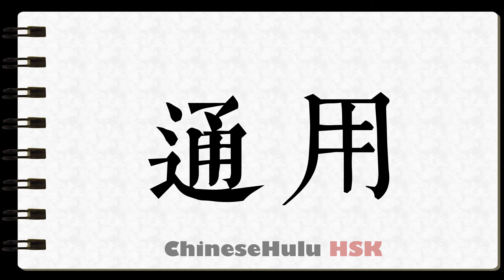How to Write in common use in HSK Chinese